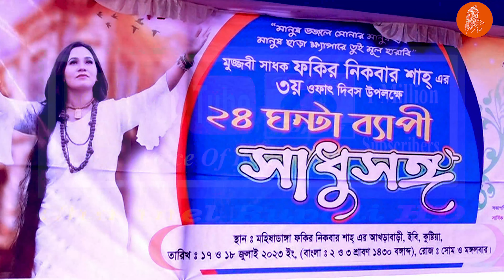কাঙ্গালিনী সুফিয়া | ১০৫ বছর বয়সেও | হাজার দর্শকদের কি ভাবে মাতিয়ে রাখে | Kangalini Sufia,Old Singer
Song: modinay Rasurl Namer ke elore bhai
Singer: Kangalini Sufia
Lyric & tune: lalon fokir
Level : Channel Rupali
Camera : Iqbal Hossain & Shagor
Editor: Iqbal Hossain
এই লিঙ্ক এ আমাদের চ্যানেল এর সব বেস্ট গানগুলো দেয়া আছে। দেখুন এবং লিঙ্ক টি শেয়ার করার বিমিত অনুরোধ করছি ।
প্রিয় দর্শক,চ্যানেল রুপালীর পক্ষ থেকে আপনাদের স্বাগত জানাচ্ছি আমি ইকবাল হোসেন,পরিচালক চ্যানেল রুপালী।আপনাদের ভালবাসা কে পুঁজি করে ইতমধ্য চ্যানেল রুপালী অনেক দূর আগিয়ে গেছে।আমরা আপনাদের ভালোবাসার নিদর্শন স্বরূপ,ইউটিউব থেকে সিলভার প্লে বাটন এবং গোল্ড প্লে বাটন অর্জন করতে সক্ষম হয়েছি। আশা করি এমনি করে আগামী দিন গুলতেও আপনাদের পাশে পাবো।গাল ভরা শিরোনাম নয়,ভালো মান সম্পন্ন অনুষ্ঠান উপস্থাপন করাই আমাদের লক্ষ্য,সুধী দর্শক আপনাদের নিকট আমাদের প্রত্যাশা,আমাদের সকল ভিডিও গুলো আপনারা দেখবেন,আশা করি আপনাদের ভালো লাগবে,আর ভালো না লাগলে গঠন মূলক সমালোচনাকরবেন,আমরা সাদরে গ্রহন করবো।আমার সোনার বাংলা,আমি তোমায় ভালবাসি,আমার প্রিয় মাতৃ ভূমির বিভিন্ন অনুষ্ঠান দিয়ে আমাদের এই চ্যানেলটির ভিডিও গুলো সাজানো।যদি এর একটি অনুষ্ঠানও আপনাদের ভালো লাগে তবেই এই চ্যানেল এর যাত্রা সার্থক।ভালো লাগা ভিডিও গুলো অবশ্যই শেয়ার করবেন,লাইক ও কমেন্টস করতে ভুলবেন না।আর একটি বিনীত অনুরোধ,অবশ্যই চ্যানেলটি সাবক্রাইব করবেন।